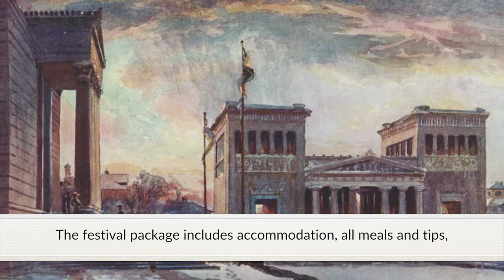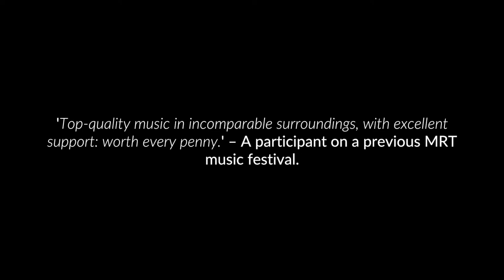A Festival of Music in Franconia, 25 August–1 September 2018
Eight private concerts in beautiful and appropriate historic buildings.

Musicians of the highest calibre, from Germany, Austria, Belgium, Italy and Britain.

Baroque and Classical music appropriate to the buildings in which it is performed.

Time in Regensburg, Nuremberg and Bamberg, among Germany’s finest historic cities.

Talks on the music and the history of the region.

Accommodation on board a comfortable modern river cruiser.

All meals are included, provided by the ship’s excellent chefs.

Alternatively, stay in hotels and mix concert-going with walks through beautiful countryside.

The meticulously planned itinerary is full but relaxing and unobtrusively managed by experienced staff.